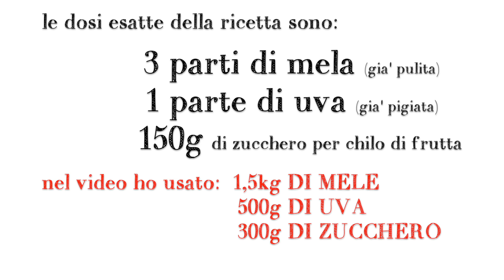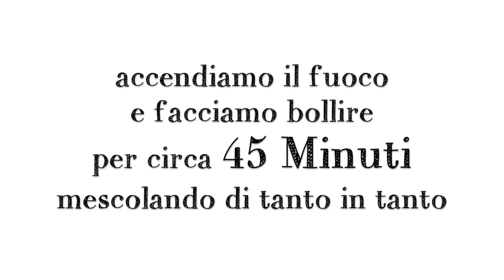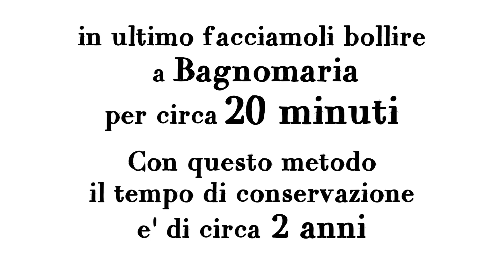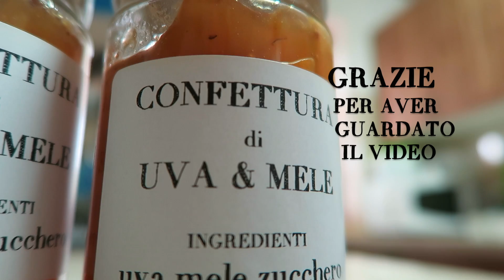MARMELLATA DI MELE & UVA FATTA IN CASA DA BENEDETTA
Marmellata o confettura di Uva e Mele fatta in casa in modo facile.
Una Ricetta semplice e veloce per fare la marmellata di uva e mele
senza conservanti e con poco zucchero.

le dosi esatte della ricetta sono:
- 3 parti di mela (gia' pulita)
- 1 parte di uva (gia' pigiata)
- 150g di zucchero per chilo di frutta

nel video ho usato:  1,5kg DI MELE
                                    500g DI UVA
                                    300g DI ZUCCHERO